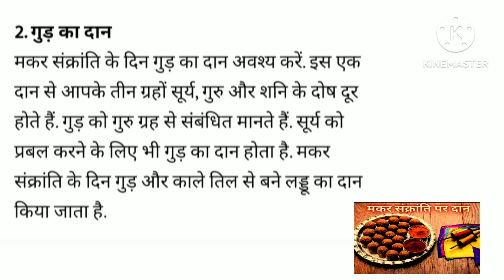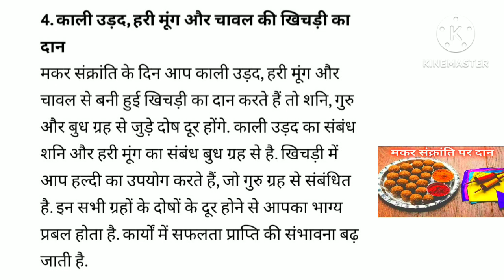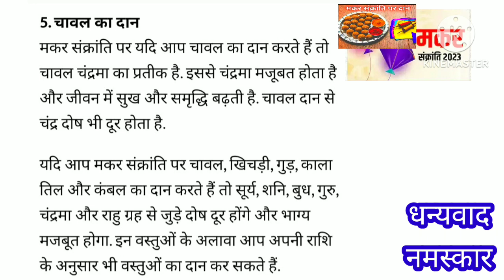मकर संक्राति 2023 तिल सहित 5चीजे दान करें शनिदोष समेत दूर होगे ग्रहदोष चमकेगा भाग्य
ये जानकारी धार्मिक सामाजिक मान्यताओ ज्योतिष शास्त्र पर आधारित है
# तिल सहित  5 चीजो के दान से शनिदोष और सभी ग्रहदोष दूर होगे मकर संक्रांति 2023 पर

चमकेगा भाग्य